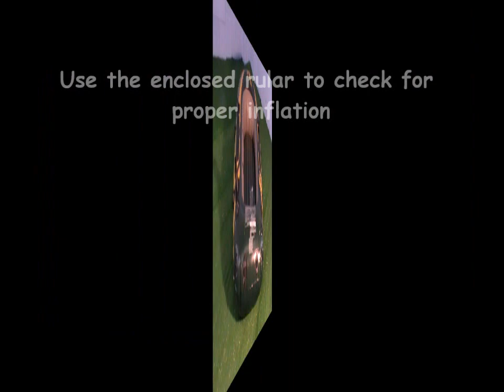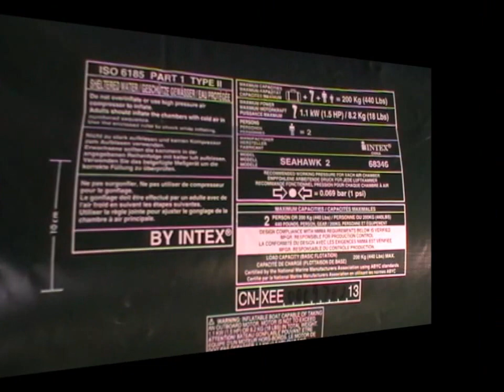Seahawk 200 Boat Set 2 Man Inflatable Boat with Oars & Pump - Outdoorleisuredirect.co.uk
To purchase this product please follow this or call on 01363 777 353.
This excellent Seahawk 200 Inflatable Boat Set is perfect for rivers and canals. The boat is dark green with yellow and grey boarders.
The Seahawk 2 Man 200 is strong, sturdy and easy to carry around.
The boat is built of 'Super Tough Vinyl' which is unaffected by Gasoline, Oil and Salt Water. It Now has the motor mount attachment on the back of the boat which will allow you to fit an Intex Motor Mount.
The air chambers include an inner auxiliary air chamber in the hull for extra buoyancy. The Boat also has two Fishing Rod Holders.
The set also comes with two 48" french oars and a high-output pump.
The boat will fit two people. It measures 236cm (93") long by 114cm (45") wide by 41cm (16") high. Capacity of 440lb (200kg).
The Seahawk 2 Man 200 Inflatable Boat Set is made by Intex.
Features:
3 air chambers including inner auxiliary chamber inside main hull,
Two quick-fill, fast-deflate Boston valves,
Rugged vinyl construction,
All-around grab line,
Inflatable I-beam floor for comfort and rigidity,
1 gear pouch, two fishing rod holder, grab handles on bow, welded on oar locks, oar holders, motor mount fittings,
Repair patch.
Item code - I-68347